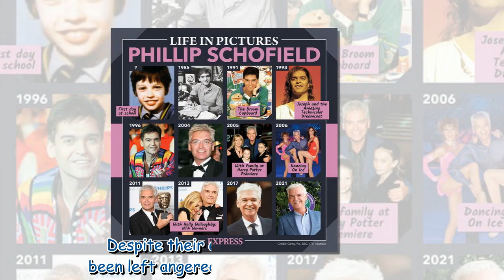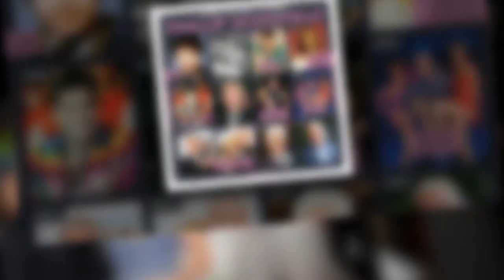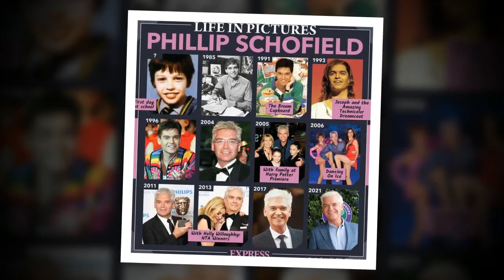Holly and Phillip risk getting 'booed' at NTAs as bosses concerned